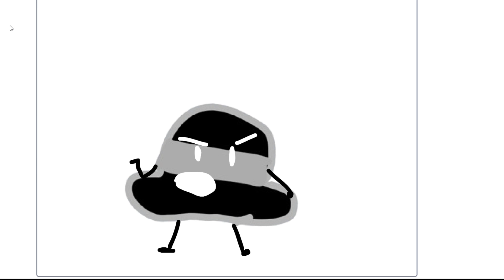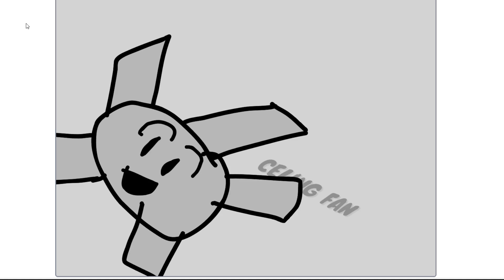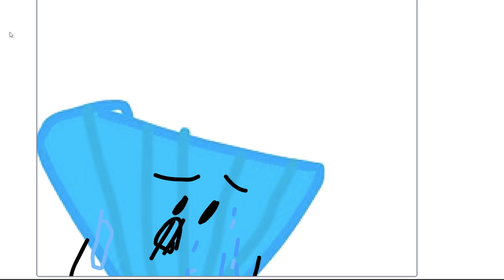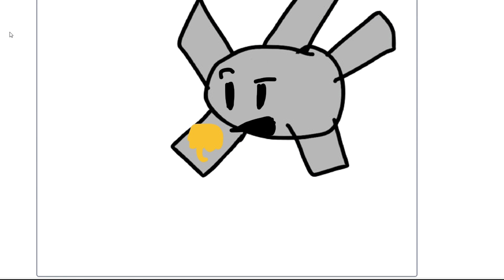Battle For A Million Season 2 Episode 2